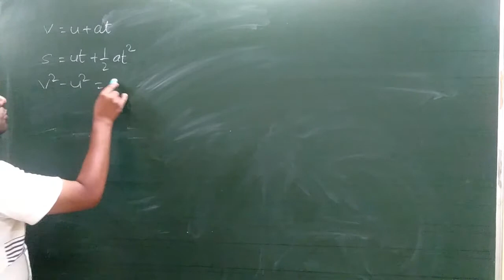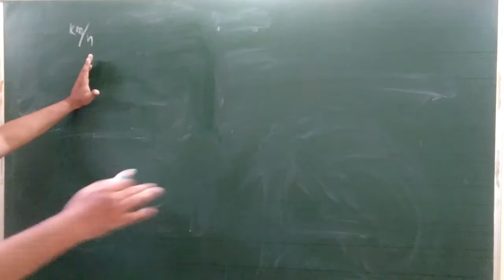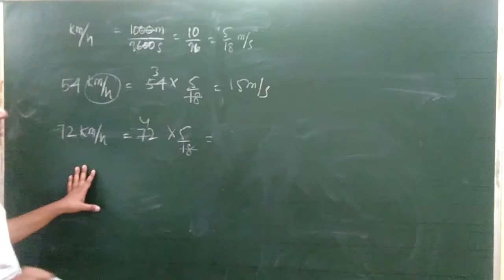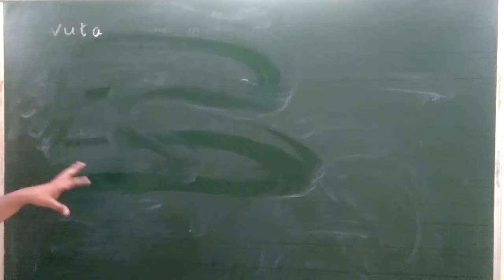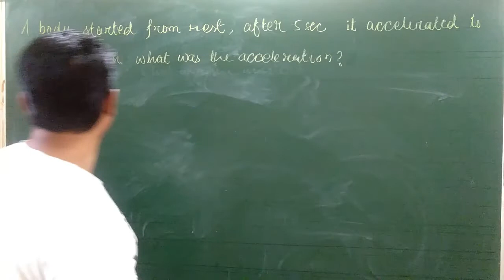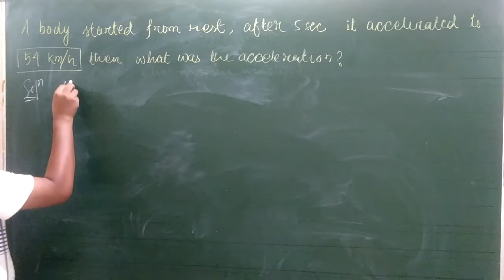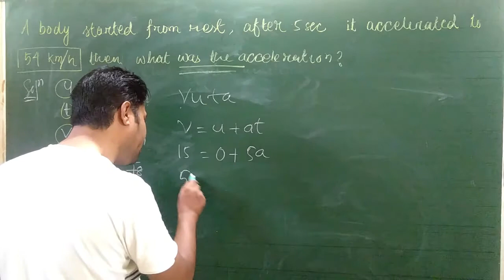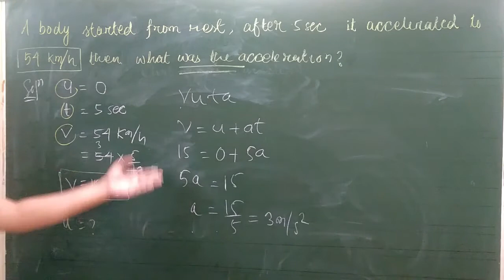Class 9 Motion Part 4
Detailed Physics Lecture from The Holy Kingdom English Higher Secondary School